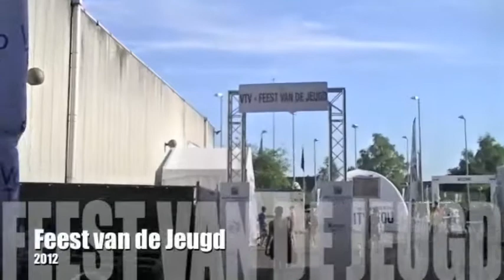Feest van de Jeugd (by Tennis Vlaanderen)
Het Feest van de Jeugd is een grootse tennishappening voor de jeugd met als hoogtepunt het Vlaams Jeugdkampioenschap